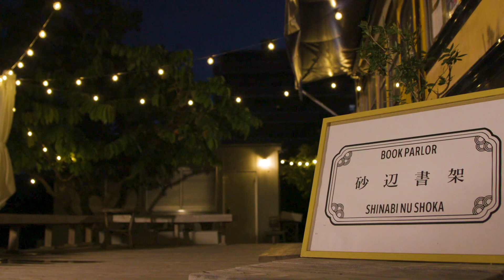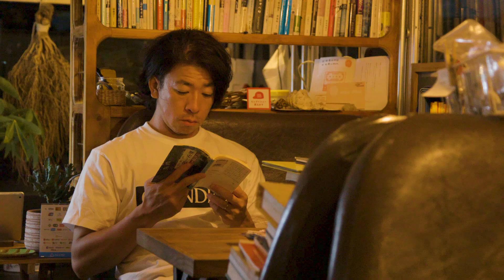沖縄 砂辺から発車！バスの古本屋さん「砂辺書架」 05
2024年07月22日から2024年07月26日までの5日間にわたり、北谷町砂辺の砂辺書架をご紹介しました。2024年07月26日放映分です。